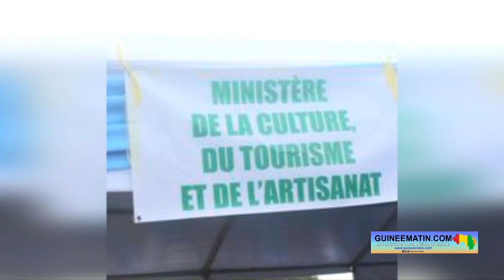Tourisme : François Bourouno parle des défis perspectives du secteur en République de Guinée